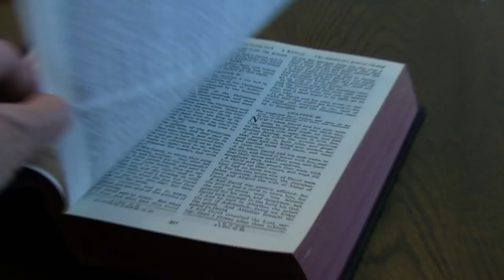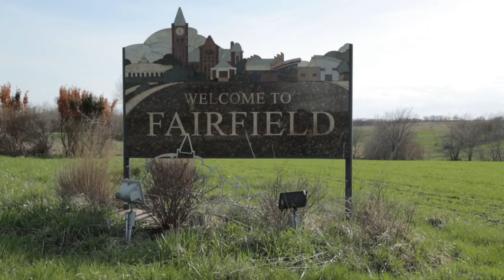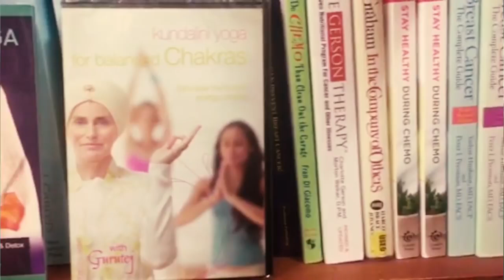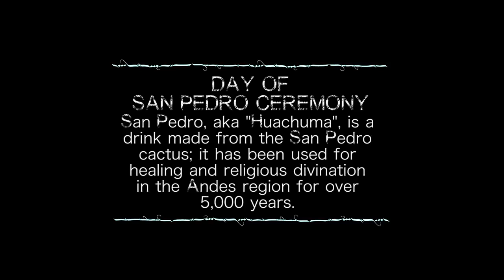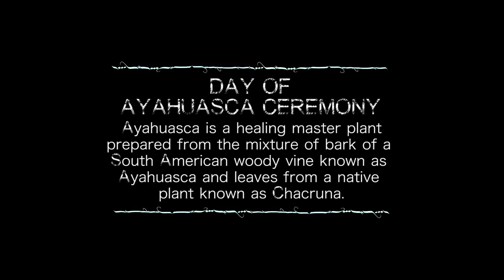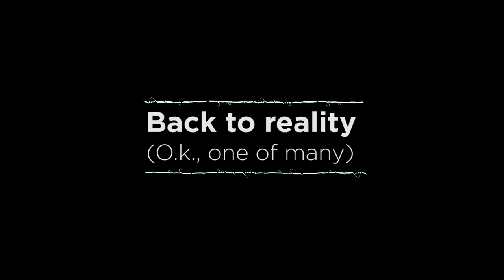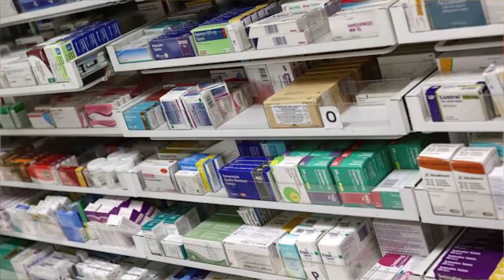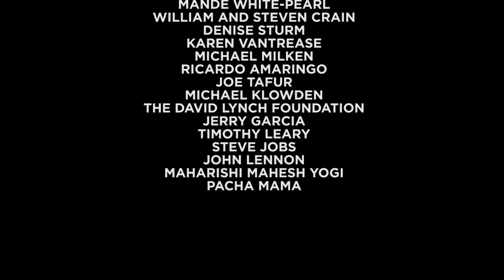30 June 2024